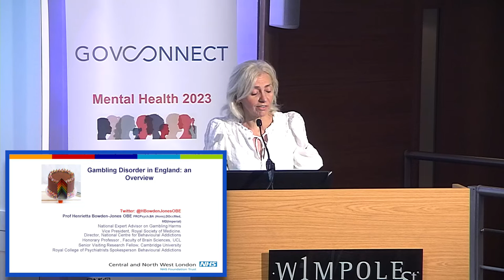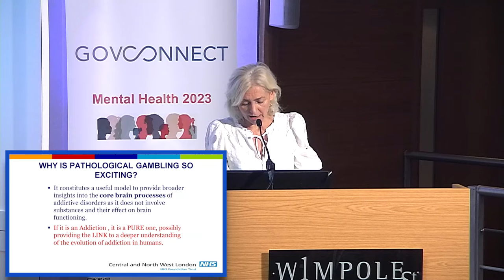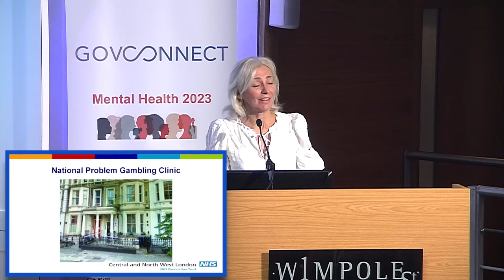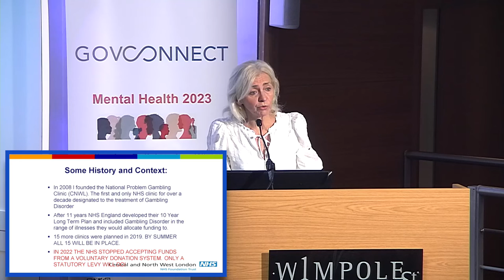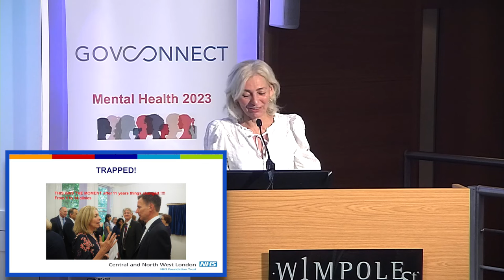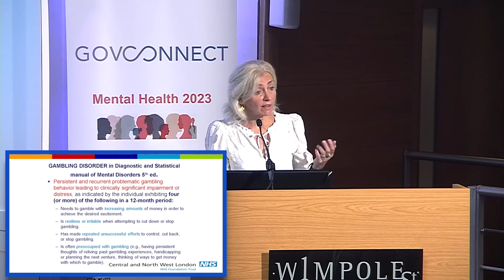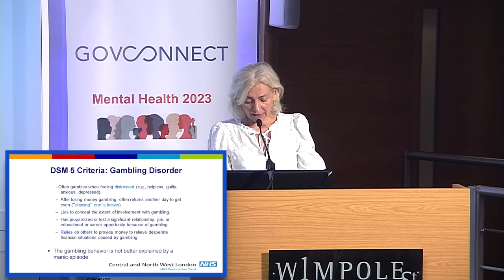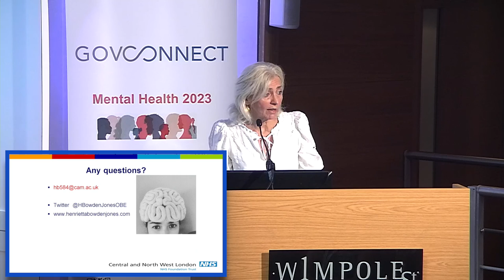Professor Henrietta Bowden Jones OBE - Morning Keynote - Mental Health 5th September 2023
Professor Henrietta Bowden-Jones OBE, Vice president of The Royal Society of Medicine, National Clinical Advisor on Gambling Harms, Consultant Psychiatrist FRPsych, BA(Hons) DOccMed, MD (Imperial) (Confirmed)